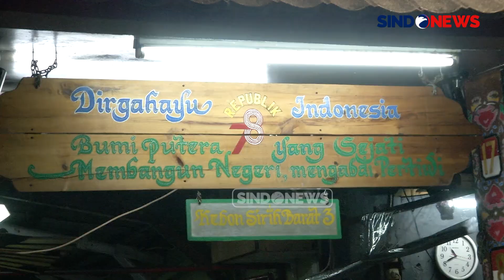Meski Timnas U-23 Kalah, Nobar di Depan Gang Hadirkan Sensasi Keseruan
EUFORIA Timnas Indonesia U-23 yang berlaga di ajang Piala Asia U-23 2024 Qatar masih terasa. Timnas Indonesia U-23 memang berpeluang besar mengulang sejarah tampil di Olimpiade Paris 2024.

Peluang kedua Timnas ke Olimpiade hadir saat menghadapi Irak U-23 di laga perebutan tempat ketiga, Kamis (2/5/2024) malam.

Masyarakat di seluruh Indonesia pun berbondong-bondong menggelar acara nonton bareng (nobar). Ada yang menggelar nobar di lapangan terbuka, kafe, restoran, bahkan di depan gang pun jadi.